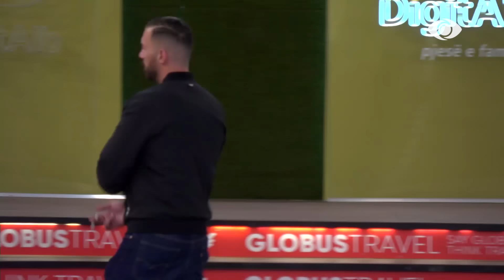“Të dua shumë”/ Puthje dhe përqafime mes Romeos dhe Heidit - Big Brother VIP 3